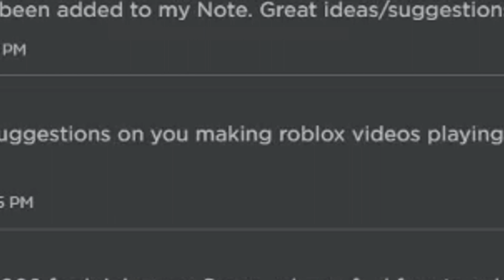WALK TO SCHOOL IN OHIO..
I don't know a lot of you guys were sending a lot of memes about Ohio moment but that game is so freaking hard to beat that obby.

This Ohio Roblox game is all about obby to reach the finishing point..

SHOUTOUT: @randompeople1232 for great Roblox game suggestions!! Thank you so much!!

If you would like to add Roblox game suggestions, please put your Roblox game suggestions in the comments below or in my Roblox Group!

If you guys would like to participate in my next video, please let me know in my Roblox Chat Page, It's free!!

If you participated in my next video, I'll give you a free shout-out for all of you guys!!